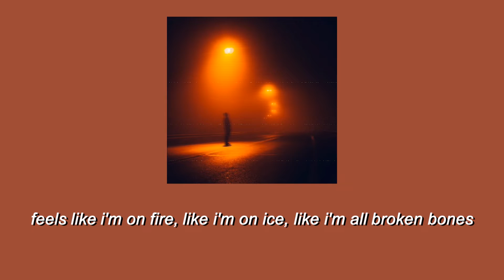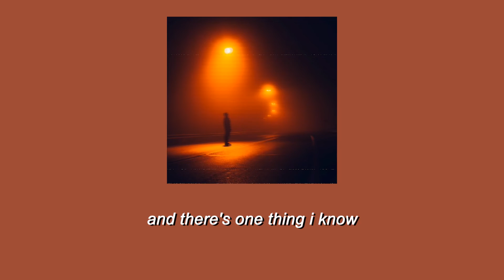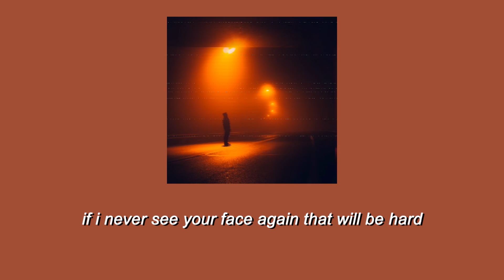Worse - New Hope Club (Lyrics)